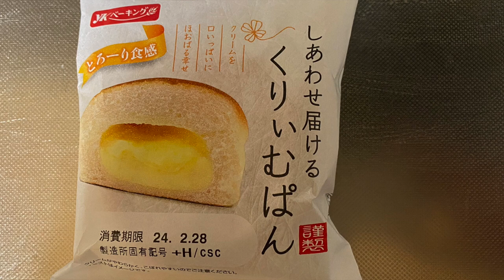【菓子パン（sweet bread）】くりぃむぱん（cream bread）「YKベーキングカンパニー」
くりぃむぱん（cream bread）

310kcal